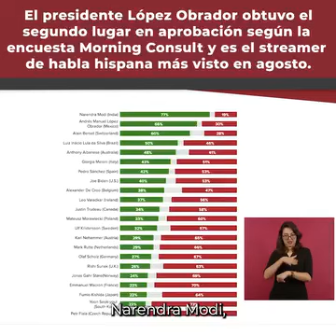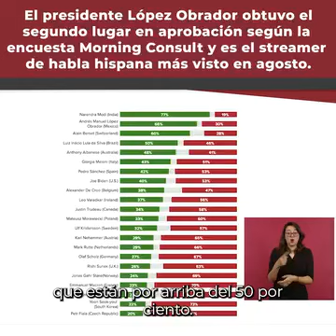El poder es humildad, pero nosotros seguimos tirando aceite.Nuestro presidente López Obrador 🇲🇽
El poder es humildad, pero nosotros seguimos tirando aceite.

Nuestro presidente López Obrador es el segundo mandatario con más aprobación en todo el mundo con un 66%.

¡Gracias siempre!